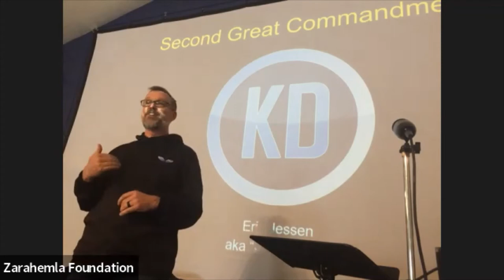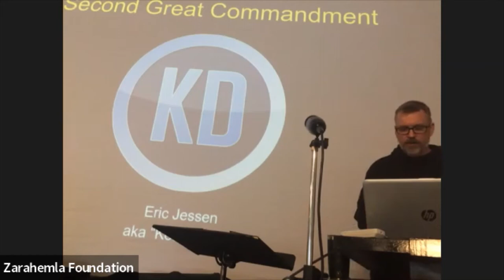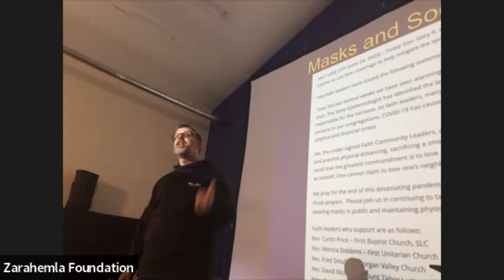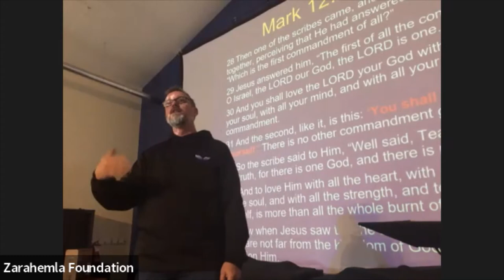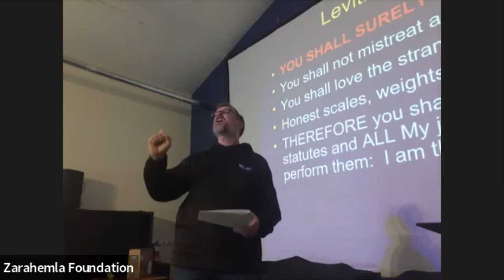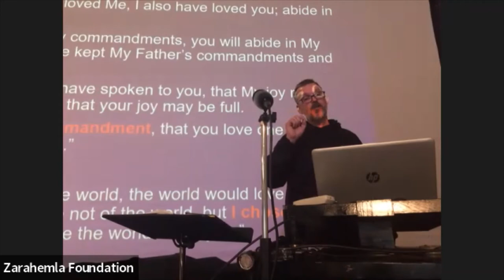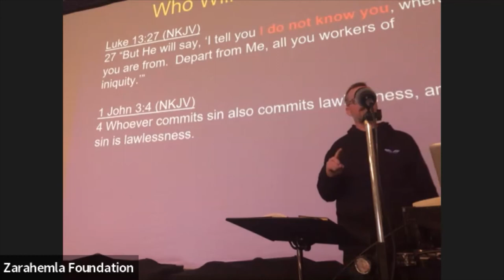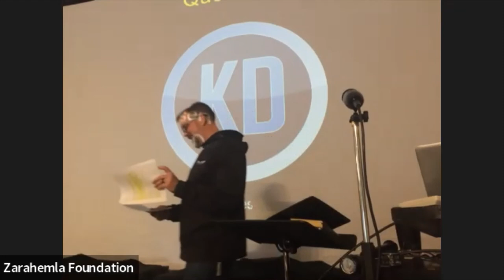The Second Great Commandment, What Is It?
Eric Jessen, Restoration Torah Conference 2022
Eric discusses loving your neighbor. Love is subservient to truth.